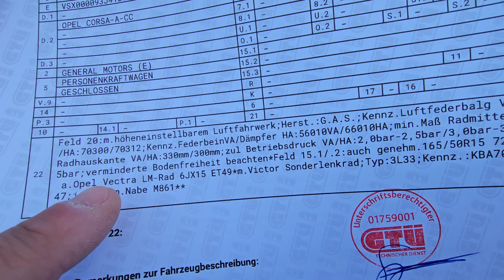Wurde ich abgezogen? ❌️ TÜV + EINTRAGUNGEN | CorsAir | Hinterhofjargon